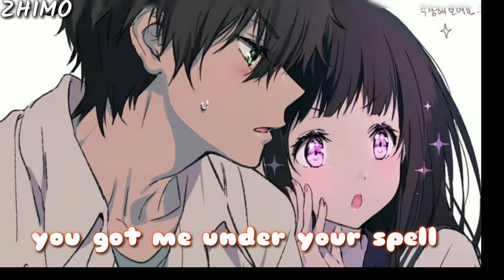[Nightcore]Falling for you(lyrics)